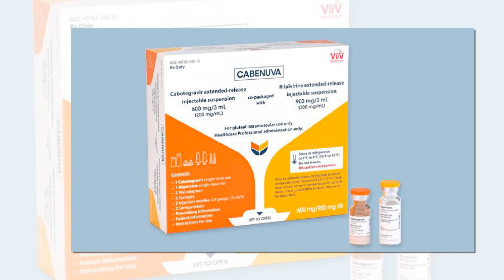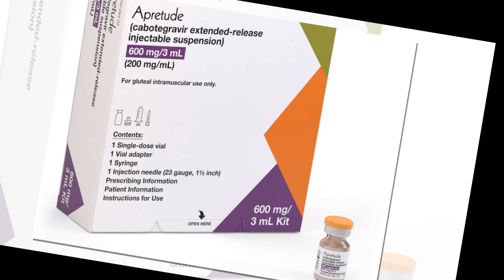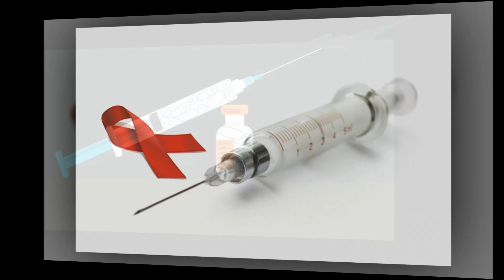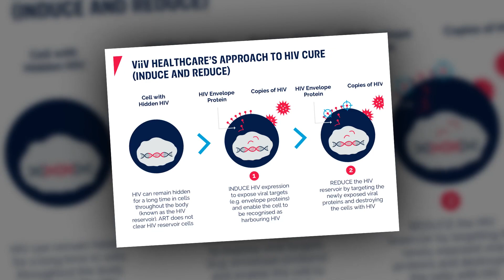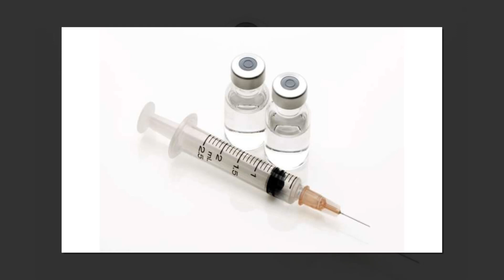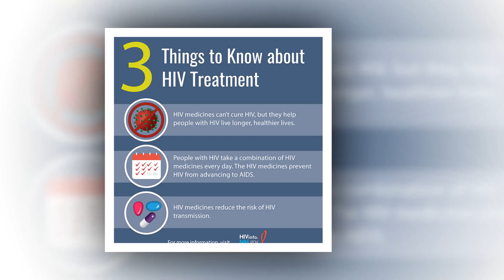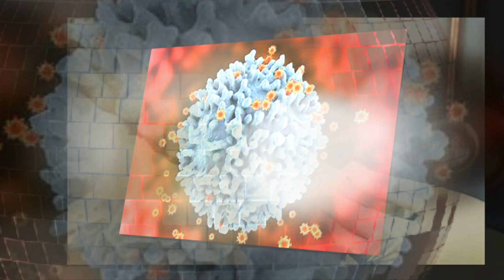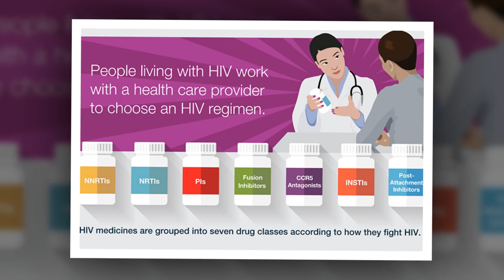The Future of HIV Treatment Is Injectable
Promising Drugs Could Expand Treatment–If We Get Out of Our Own Way
As Sidney Adjetey laid on an exam table at Harborview Medical Center with his T-shirt hiked up, research clinician Phoebe Bryson-Cahn examined injection sites on either side of his belly button. In April, University of Washington researchers at the UW Positive Research clinic injected Adjetey with about a teaspoon of a new and experimental long-acting HIV treatment as part of a study funded by the National Institutes of Health. They’re monitoring him to learn how long this medication lasts in his body and whether it could effectively suppress the HIV if the virus had been present.